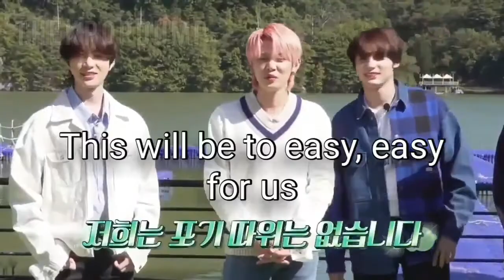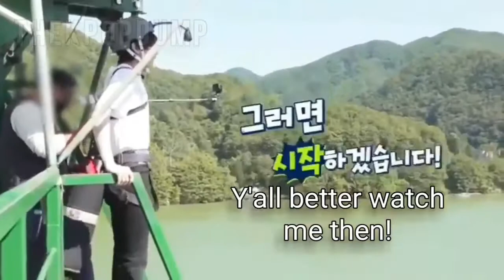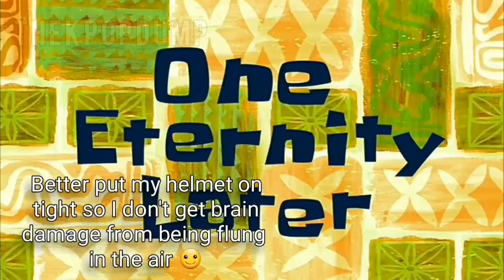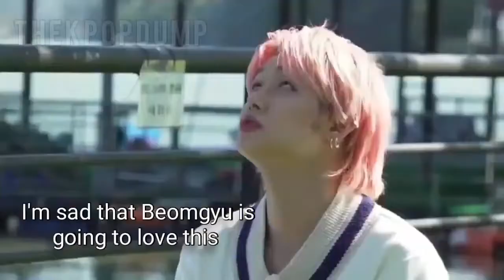Don't let TXT go Bungee Jumping (TO DO Ep 32) ☆cRaCk☆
but tell me why this took me 3 days to edit